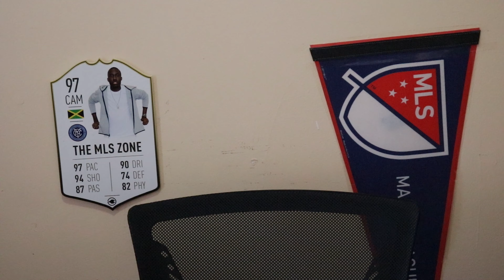Western Conference Preseason Moves| He Made The Move🤯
Welcome to MLS Zone were we talk about everything that is Major League Soccer (MLS ) and a lot more.

Weekly videos

-Monday=MLS Weekly review
-Wensday= MLS Match Prediction and News
-Saturday=What the hell happen Series